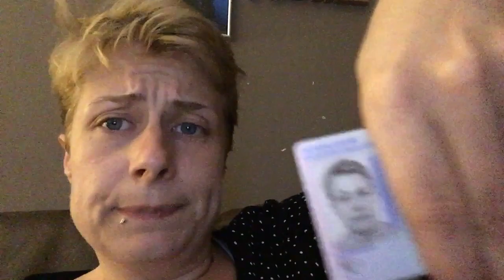een vlog zoals vanouds! | ups en down 40